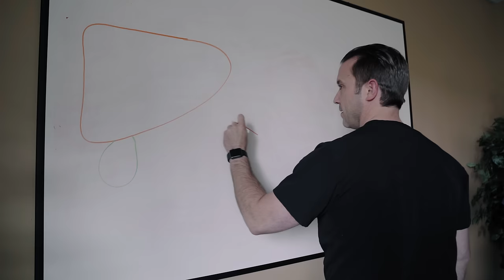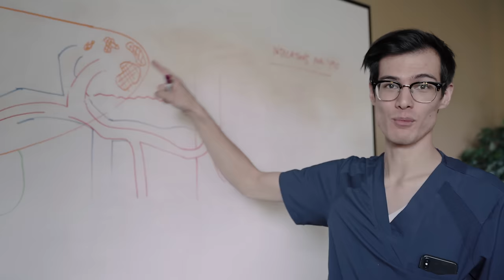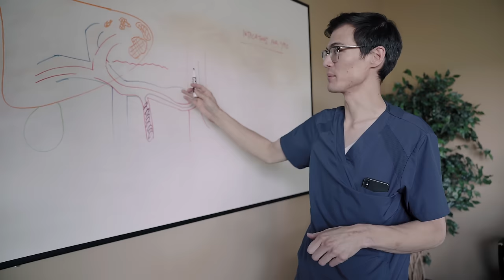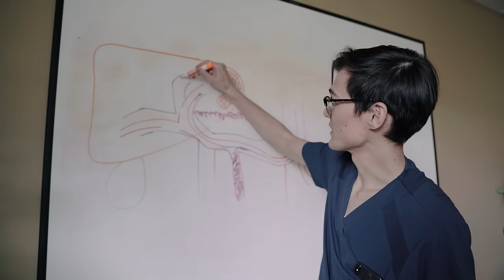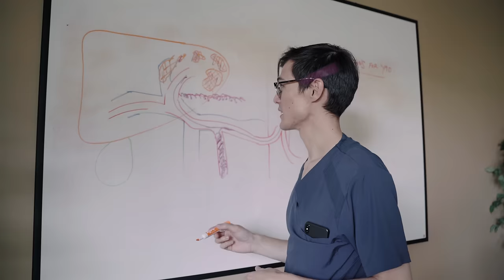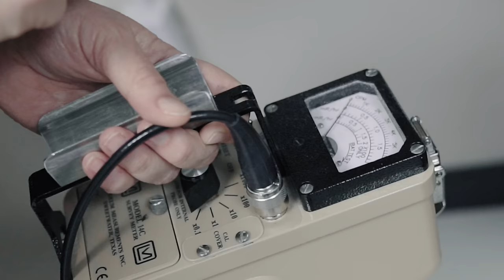Injecting Radioactive Particles Into Liver Cancer - Y90 Procedure | Vlog 012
In today’s episode, the boss tries out the OneWheel, we discuss the indications for Y90 and how the procedure works. We then show you the full procedure on a patient who has liver cancer.

Have a question for us? Send us an email and we'll try and answer it in our new segment Q&A rounds! (Note that we won't be able to provide you with specific medical recommendations without taking you on as a patient)